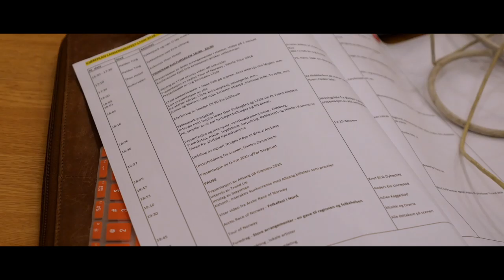2019 UCI Women's WorldTour Feature: How to organise a race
When does a race organisation start to plan the preparations for the next race? What needs to be organized and how many people are involved. Take a look behind the scenes of The Ladies Tour of Norway to see how a race is organised.